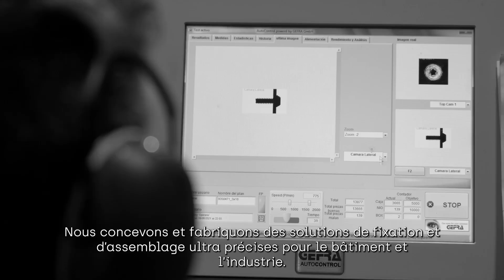Découvrez CELO sous un autre angle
Nous sommes présents dans le monde entier. Des usines sur 3 continents. 10 plateformes logistiques et des clients répartis sur plus de 100 pays. Une présence internationale sans perdre notre caractère lié à l’origine familiale de notre capital. Proximité et service. Nous concevons et fabriquons des solutions de fixation et d’assemblage ultra précises pour le bâtiment et l’industrie. Nous sommes aussi une force d’innovation. Nous imaginons de nouvelles façons de faire, nous concevons de nouveaux produits, nous simplifions les étapes…

Sans jamais perdre de vue l’objectif fondamental : celui de réduire le temps d’installation et d’assemblage. Nous soignons les details. Car nous savons que les petits gestes d’aujourd’hui feront la différence demain. Et aideront à créer un monde bien meilleur pour tout le monde.

CELO. Small Things Matter.